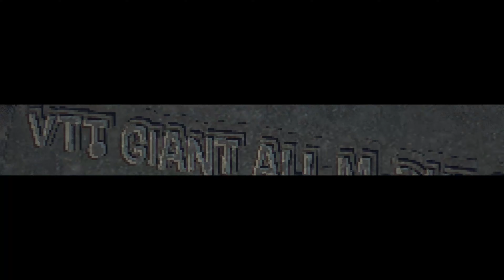Rando VTT Chevry Cossigny avec la Team 35 km le 27 juin 2021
Voila la rando VTT de Chevry Cossigny étais vraiment génial avec la team 😍 , merci a l'organisation et aux bénévoles super boulot qu'ils ont fait très bon  parcours très boueuse 😂 et on a traverser 3 fois la rivière😊, on a bien rigoler 😁 sa fait vraiment du bien car presque 2 ans sans pouvoir en faire a cause du covid de merde 🤘.
Bon la vidéo VTT surprise dans le Sud sa sera demain car j'avais oublier celle la  😉👍